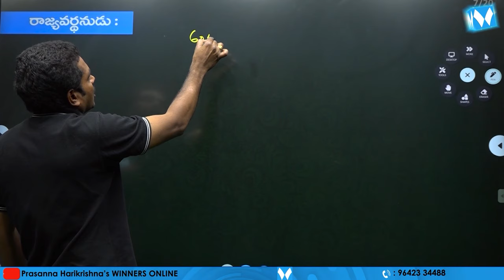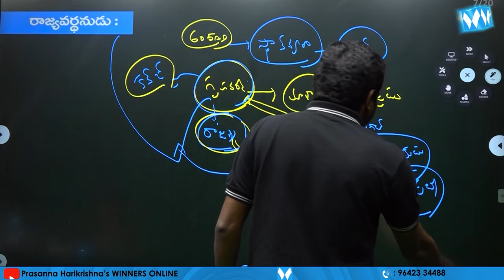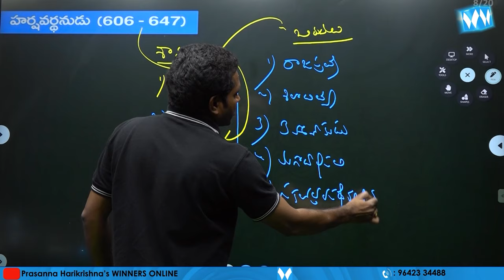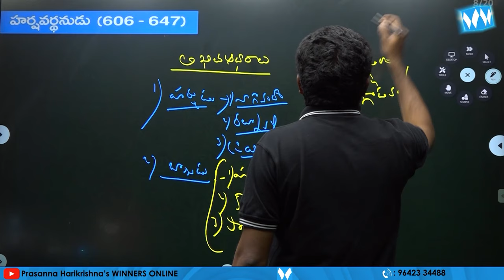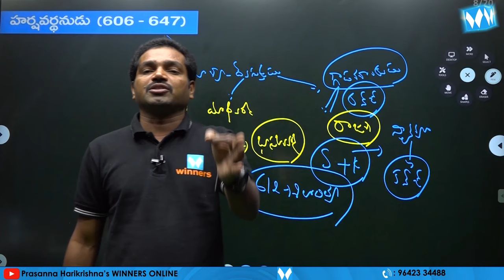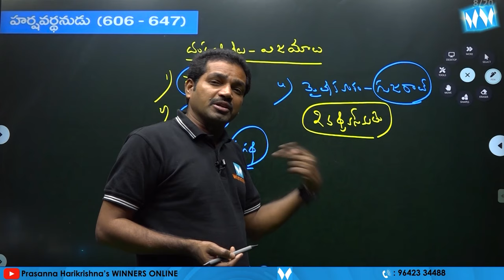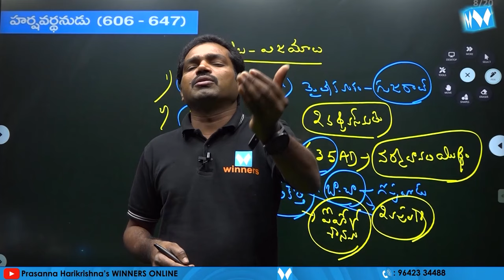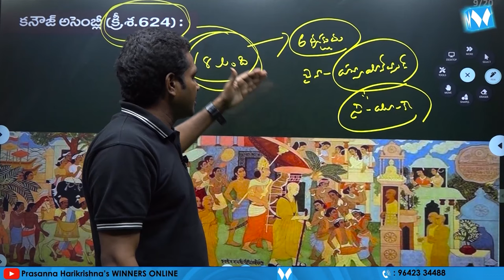Gupta Empire PART 02 | Indian History | Winners Online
.xxxxxxxxxxxxxxx.